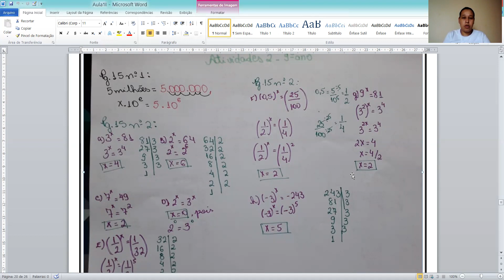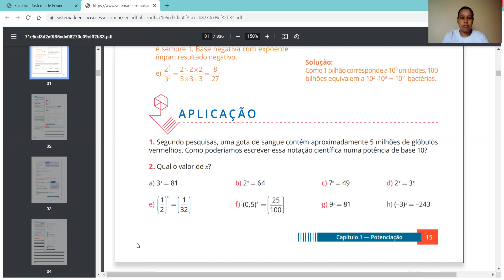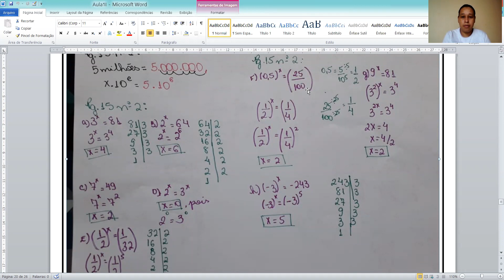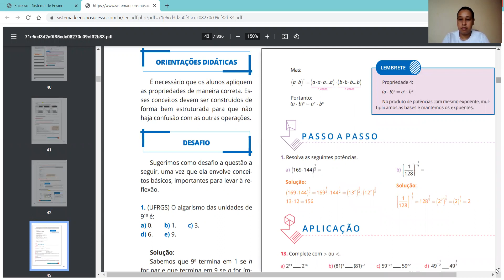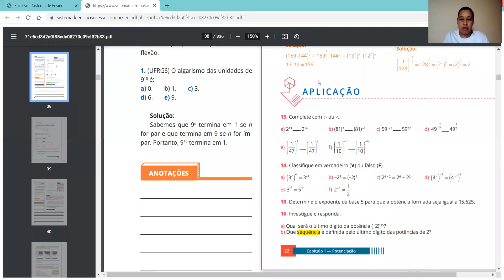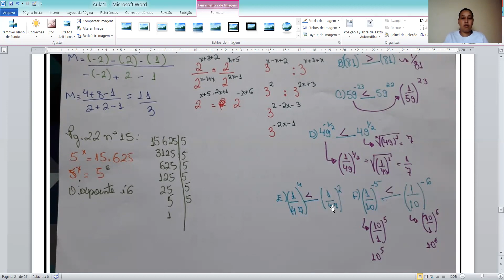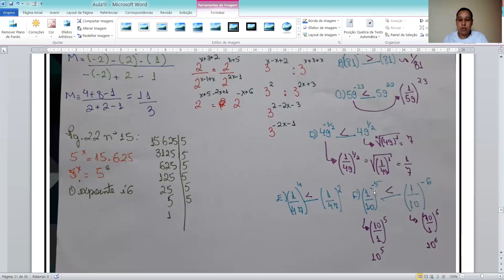Matemática. Correção dos exercícios Potenciação Parte 2 Professora Karla 9º ano